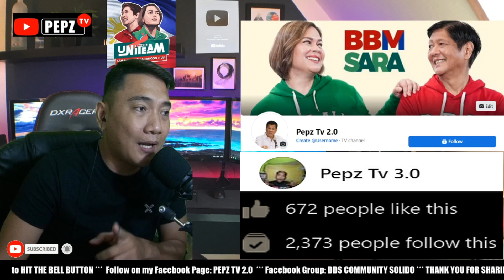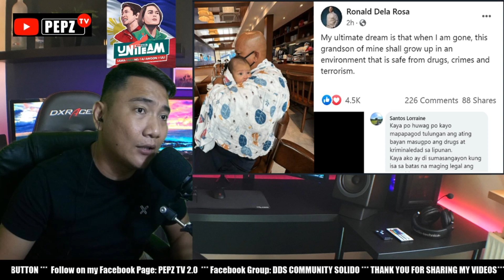SENATOR BATO NAGMATIGAS KAY JOMA! TATAPUSIN NA ANG NEGOSASYON!